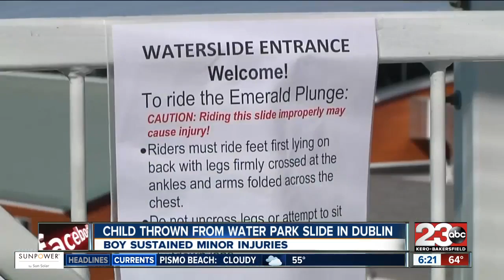Boy thrown from waterpark slide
A boy flew off of a California waterpark slide and hit the concrete. It was opening day at a waterpark in Dublin, California. The boy only had minor injuries.